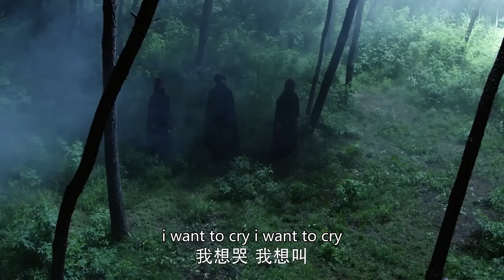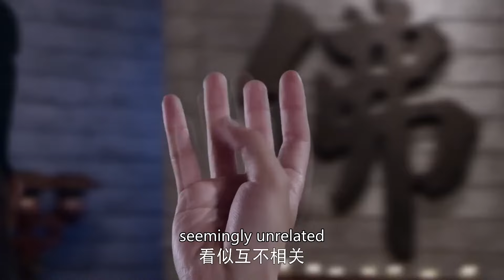Movie：大唐诡案| 女侠亲人竟被当场炸死，傻书生束手无策逃走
【Multi Sub】：大唐诡案| 女侠亲人竟被当场炸死，傻书生束手无策逃走

TThe play tells the story of Dee Renjie, a Bianzhou magistrate who was highly appreciated by Yan Liben, the deputized minister of Henan Province, during the reign of Emperor Gaozong of the Tang Dynasty, and who solved many unsolved cases and became famous all over the world.